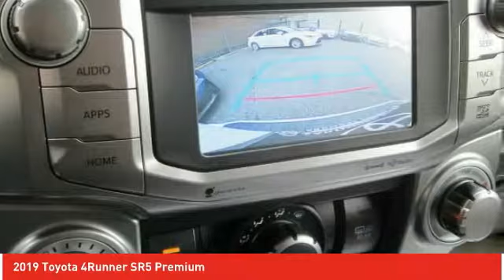2019 Toyota 4Runner Ardmore PA 192129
2019 Toyota 4Runner SR5 Premium

Ardmore Toyota
219 East Lancaster Avenue

Thank you for checking out this all-new 2019 Toyota 4Runner at Ardmore Toyota. The 4Runner is a fabulous new Toyota and we are excited to share it with you. We are a family owned dealership that has been with Toyota since 1968. Our team is proud of the relationships we have with our customers. We look forward to working with you and providing you with the great service our family strives for each and every day. Just give us a call or shoot us an e-mail and we can start the process of putting you in your brand new 2019 Toyota 4Runner!